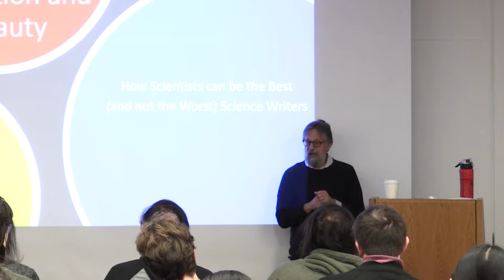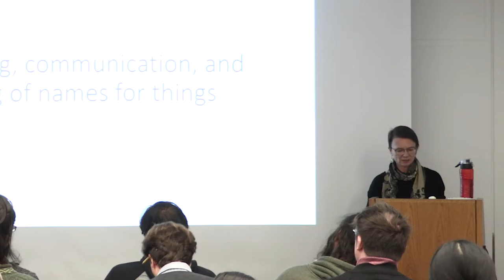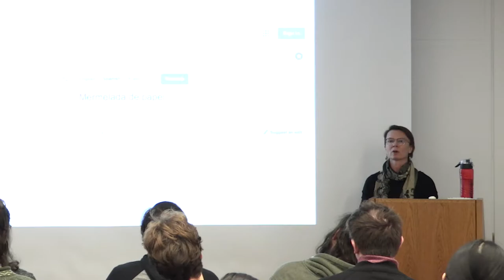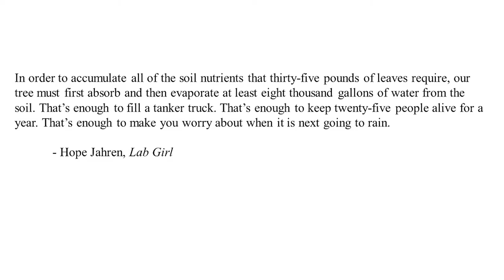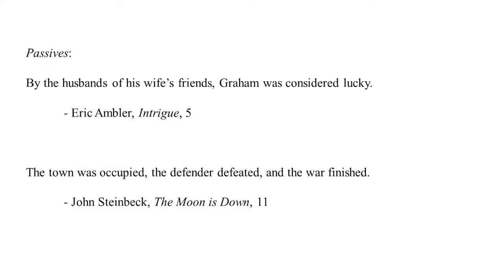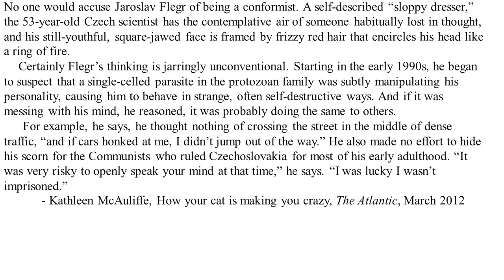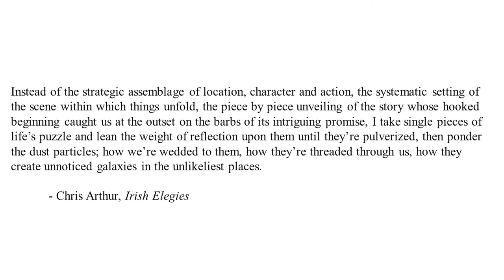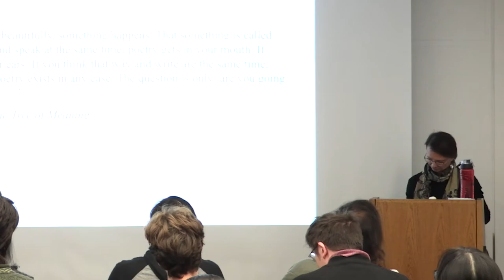On Alienation and Beauty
Julie Sedivy - University of Rochester.